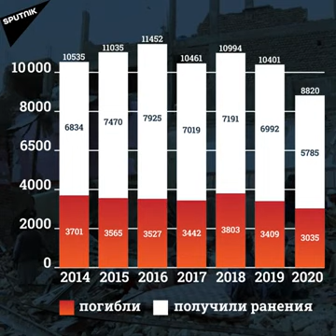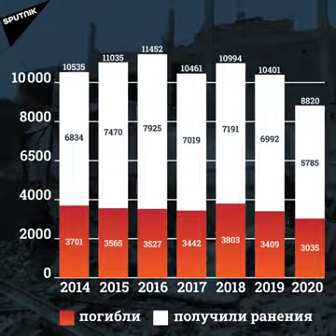Нищета, террористы и героин: Миссия США в Афганистане полностью провалилась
За 20 лет США так и не принесли в Афганистан свободу. Война там продолжается. Но сегодня Вашингтон официально начал вывод войск из этой страны.

Американцы оставляют регион в сложнейшем положении, рассказал секретарь Совбеза России Патрушев в интервью АиФ.

Афганистан возглавляет список стран, наиболее пострадавших от нападений террористов. Только с начала 2021 года от терактов там погибли более 3,5 тысяч человек.

Производство героина в Афганистане кратно выросло с 2001 года. Сейчас страна производит примерно 80% нелегальных опиатов в мире.

Задача по подготовке и обучению местных военных также не реализована. Национальные силы безопасности Афганистана остаются недоукомплектованными.